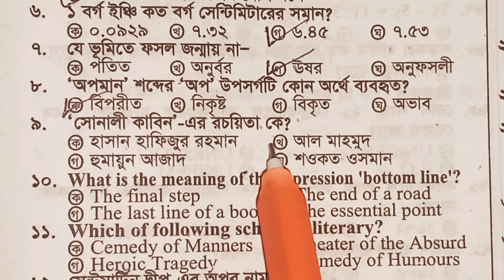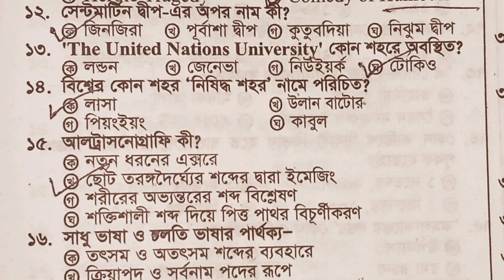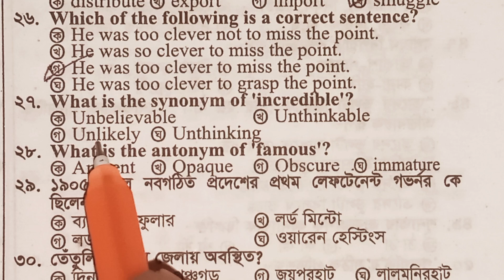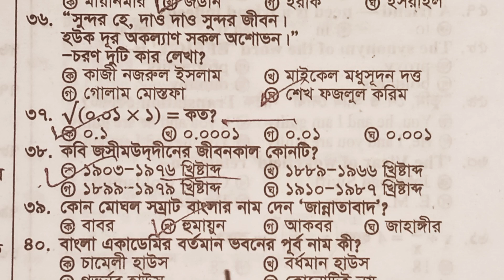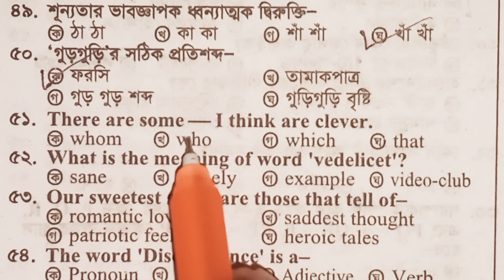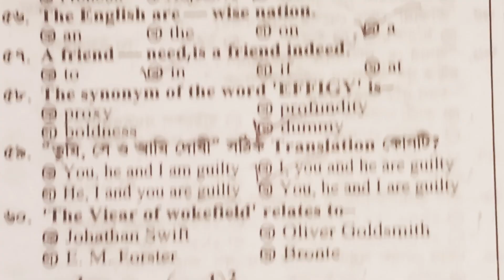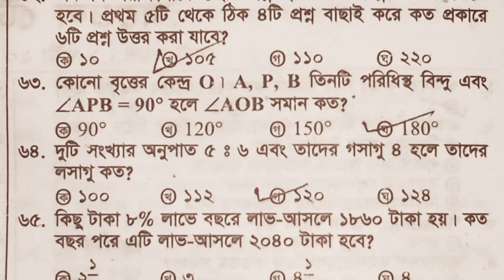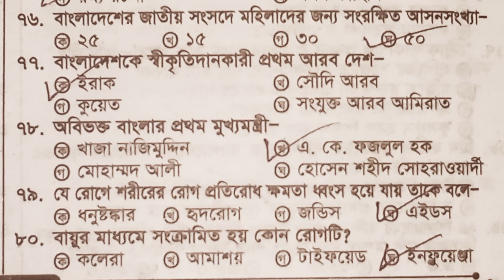( Primary model test 30 )প্রথম ধাপের প্রাথমিক সহকারী শিক্ষক নিয়োগ প্রস্তুতি 2024 | DPE | Dhaka97 tv